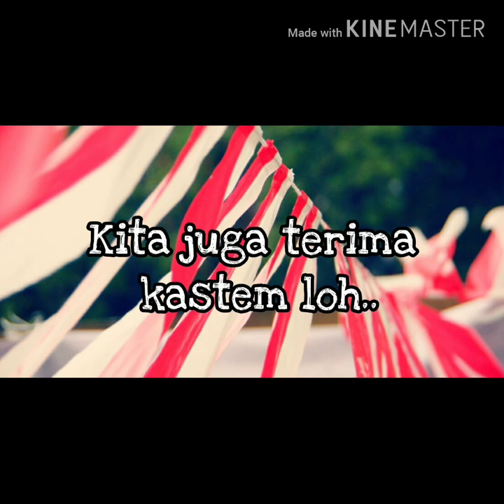Jual Umbul - Umbul Murah Di Cipayung Jakarta | WA 08986862161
Buat yang di daerah Cipayung Jakarta yang sedang nyari umbul – umbul dan bendera agustus lainya kami menyediakan, umbul2, bendera bandir, bendera merah putih, bendera bekron, dll  Hub 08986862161